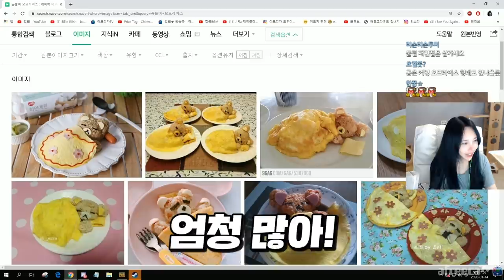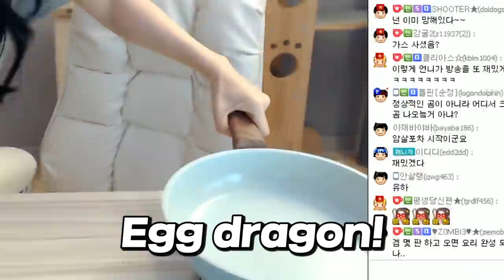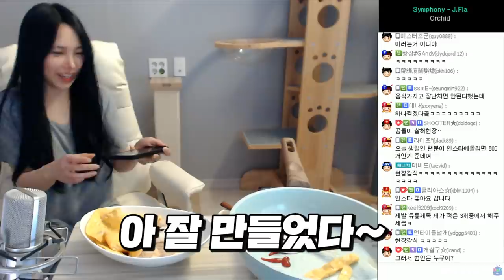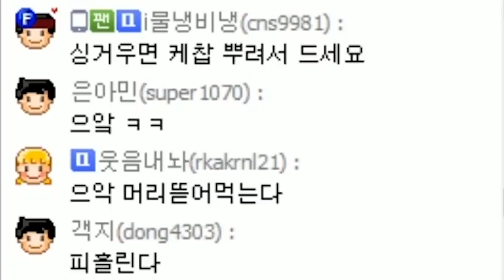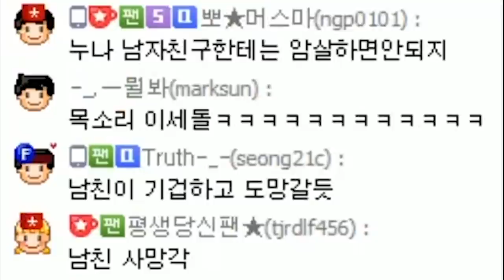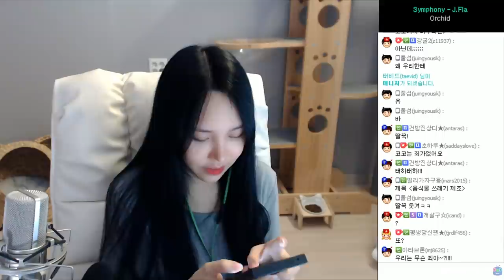[🍳지옥의쿡방] 태어나서 처음 만들어본 곰돌이오므라이스